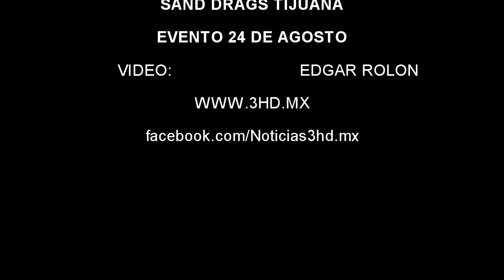Arrancones en Arena Tijuana 24 agosto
Pruebas de los arrancones en Tijuana del 2do evento del campeonato